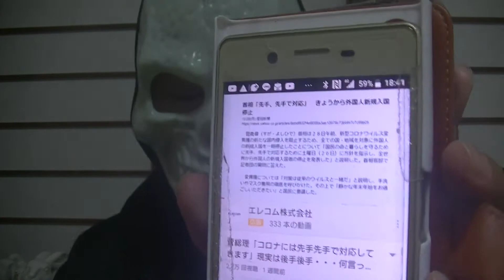オリンピック、特権階級のエゴ